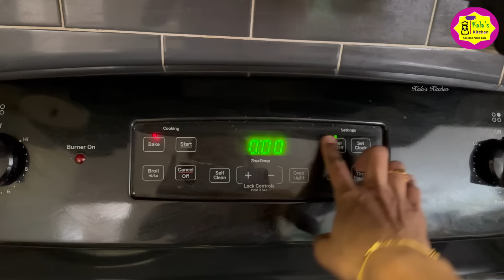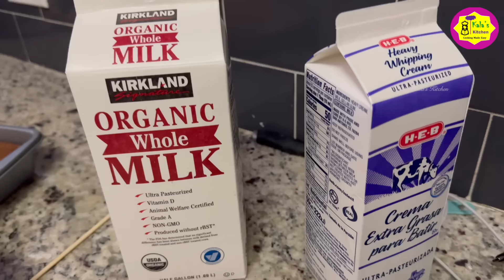🛍️ Kalas Couture India Website Launch! /Mutton Biryani, Eggless Tres Leches Cake/ Weekend Spl Vlog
🎉 Exciting News Alert: Kalas Couture India Website Launch! 🎉

Get ready for a feast for your eyes and taste buds in this week's vlog! Join us as we embark on a culinary journey featuring the irresistible flavors of a 3 kg Chicken Biryani and the heavenly sweetness of Tres Leches Cake. But that's not all – we've got some thrilling news to share!

But wait, there's more! We're thrilled to announce the launch of Kalas Couture India's website, bringing you a stunning collection of customized traditional dresses for girls from newborns to 13 years old, as well as stylish gowns for teens to women. Explore our exquisite designs, carefully crafted to celebrate the beauty and grace of Indian heritage while embracing contemporary style. From vibrant colors to intricate embroidery, each piece is a masterpiece waiting to be discovered.

So come along on this culinary and fashion adventure with us! Happy cooking and happy shopping! 🌟👗🍰

Eggless Tres Leches Cake :
Ingredients:
Butter -135g
Icing Sugar - 165g
Oil - 81ml
Baking Soda - 1 1/8 Tsp

For milk :
Whole Milk - 1 Cup
Heavy Whipping Cream  - 1 Cup

Whipping Cream Frosting :
Heavy Whipping Cream - 4 Cups
Powdered Sugar  - 2 Cups